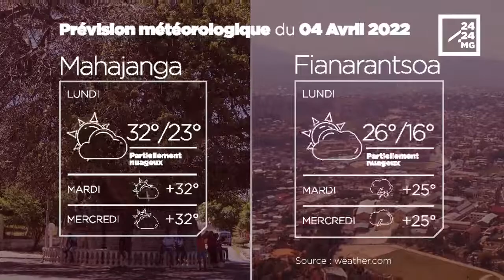METEO du 04 avril 2022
Les prévisions météorologiques des grandes villes de Madagascar pour la journée du 04 avril.